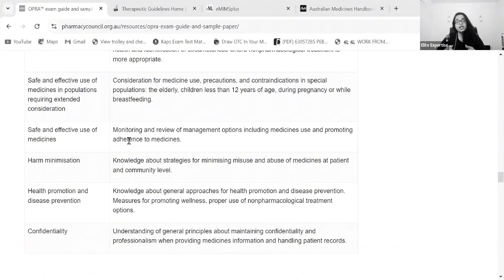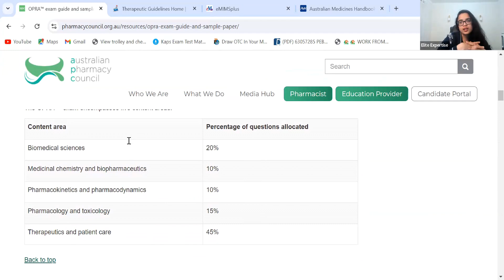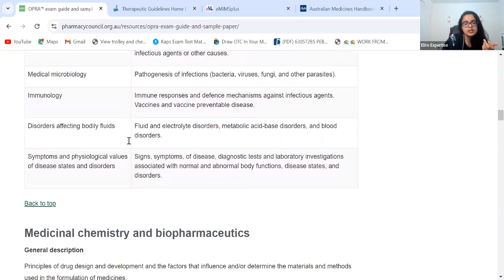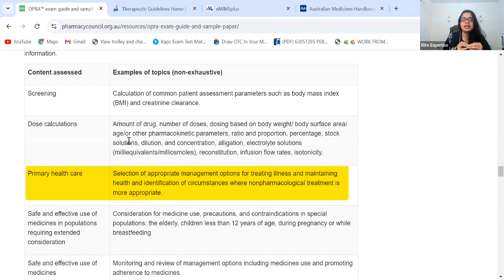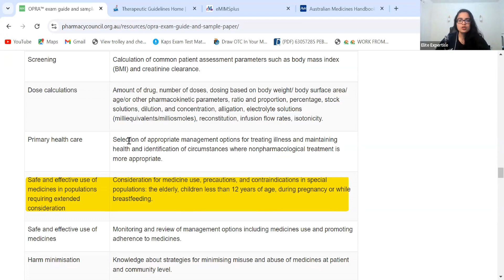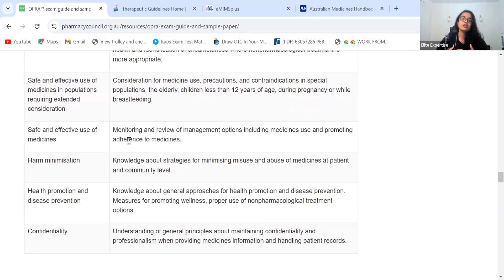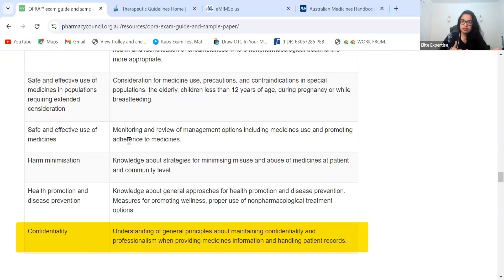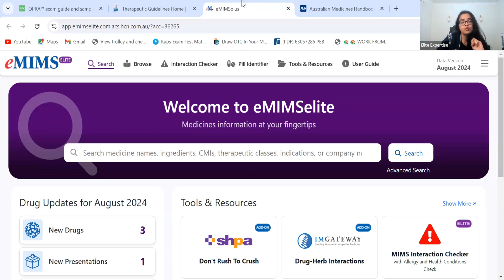Master the OPRA Exam with Expert Insights from Harika B | Elite Expertise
The Australian Pharmacy Council has officially redesigned the KAPS Exam into the new OPRA Exam starting in 2025. In this detailed video, Harika  Consultant Pharmacist, Educator, and Director at Elite Expertise  explains everything about the new OPRA Exam, including syllabus changes, structure, and the best preparation strategy to clear it on your first attempt.

This video covers the full OPRA Exam 2025 roadmap, including Therapeutics, Patient Care, Biomedical Sciences, Primary Healthcare, Safe and Effective Use of Medicines, and Deprescribing guidelines. Harika also explains how Elite Expertise helps overseas pharmacists prepare effectively through structured coaching, mock tests, and study plans aligned with Australian Pharmacy practice.

Learn how to use trusted Australian resources like AMH, MIMS, TGA, and Therapeutic Guidelines to design your preparation plan and understand what’s expected in the OPRA Exam. This video is a must-watch for all pharmacists preparing for registration in Australia in 2025.

💬 Comment “OPRA” below if you want Elite Expertise to guide you through personalized OPRA coaching and mentorship.

Timestamps:
00:00 Introduction  Harika explains OPRA Exam 2025 format
00:35 From KAPS to OPRA Exam What has changed
01:10 Elite Expertise strategy for overseas pharmacists
01:45 Understanding OPRA Exam structure and question focus
02:20 Importance of Therapeutics and Patient Care (45% weightage)
03:00 Biomedical Sciences and Toxicology – application-based focus
03:40 Primary Healthcare scope for pharmacists in Australia
04:20 Safe and effective medicine use and deprescribing
05:10 Screening, calculations, and clinical decision-making questions
06:00 Harm minimization and disease prevention programs in Australia
06:45 Pharmacist’s role in methadone, naloxone, and flu vaccination
07:30 Ethical and professional practice questions overview
08:10 Essential study resources – TGA, AMH, MIMS, Therapeutic Guidelines
09:00 How to use Australian therapeutic guidelines for OPRA preparation
10:00 Common mistakes and how to avoid them
11:00 Proven preparation strategies by Elite Expertise
12:00 Final tips to clear OPRA Exam in the first attempt
13:10 Harika’s message for all OPRA aspirants 2025

OPRA exam 2025, KAPS to OPRA exam Australia, OPRA exam structure, OPRA preparation guide, OPRA syllabus 2025, pharmacist registration Australia, Australian Pharmacy Council exam, overseas pharmacist Australia, Elite Expertise pharmacy coaching, Harika pharmacist Australia, pharmacy career Australia 2025, therapeutics and patient care OPRA, TGA approved drugs, AMH and MIMS for OPRA, pharmacy exam preparation Australia, how to become pharmacist in Australia, OPRA exam strategy, OPRA study plan

Know More about KAPS exam

Follow the above link for exclusive info presented by eliteexpertise WhatsApp channel